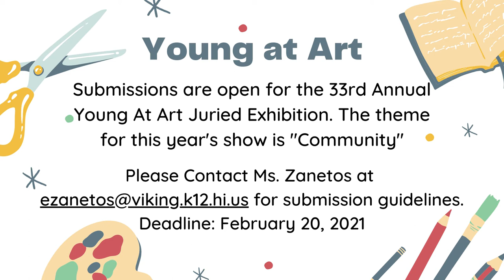1/6/2021 KVIKS TV Morning Bulletin